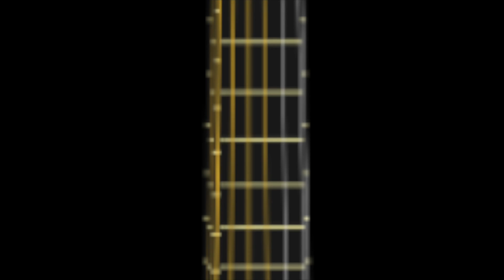Peanuts Gang Singing "2112" by: Rush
(THANKS FOR OVER 500,000 VIEWS, EVERYONE!)

I HAVE NEVER HAD A VIDEO REACH THAT MANY VIEWS THIS FAST. IT'S ALL THANKS TO YOU GREAT PEOPLE, FRIENDS, AND FANS OF MY VIDEOS! WORDS CANNOT EXPRESS MY GRATITUDE ENOUGH. THANK YOU VERY MUCH, EVERYBODY!

SONG TIMELINE:

0:21 "Overture"
4:53 "The Temples Of Syrinx"
7:04 "Discovery"
10:36 "Presentation"
14:18 "Oracle: The Dream"
16:18 "Soliloquy"
18:40 "Grand Finale"

Ladies and gentlemen, here's another Peanuts music parody. This time they play "2112" by Rush! Once again I used Final Cut Pro (AVAILABLE ONLY ON MAC COMPUTERS), to create this video.